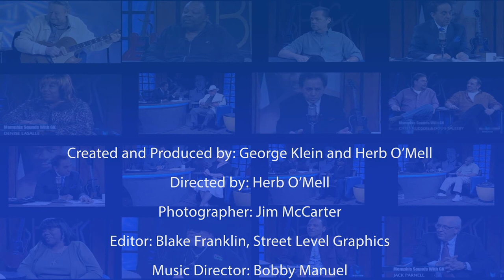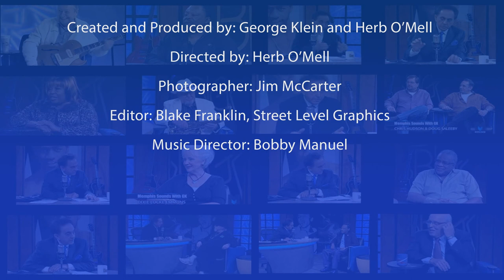George Klein's Memphis Sounds with Gary Johns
Filmed June 2009:  Gary Johns is a vocalist from Memphis who was also the lead vocalist for the Memphis Rock & Soul band, The Coolers’ album “Lets Try and Be Friends”,  with Duck Dunn and Bobby Manuel. He also recorded an album for Icehouse Records titled “Made In Memphis” which features his “smokey” Jazz vocals.

"Gary’s true Memphis. You can hear it and feel it when he sings. He’s got soul"
--- Willie Mitchell